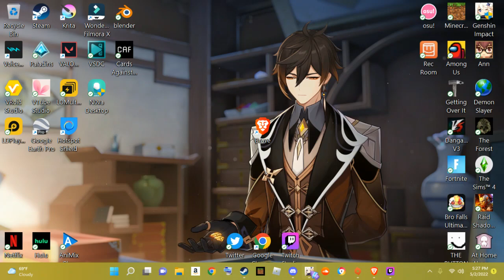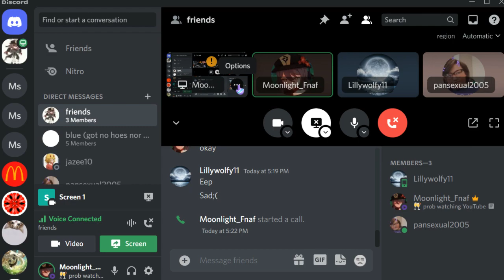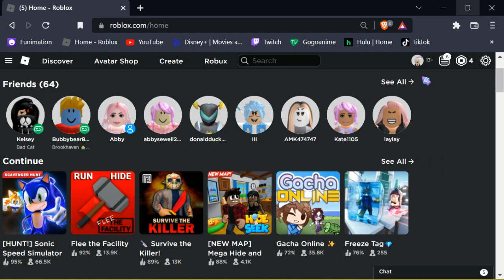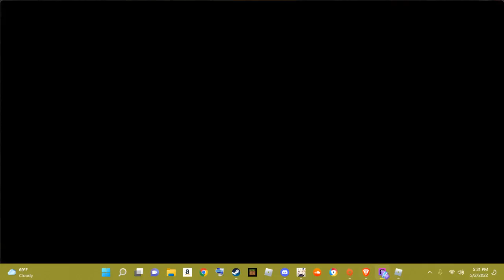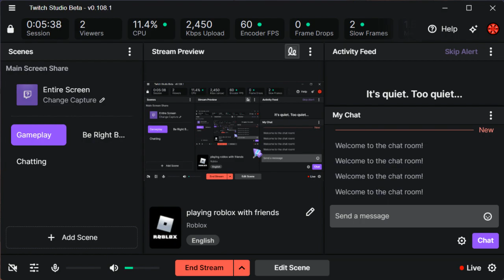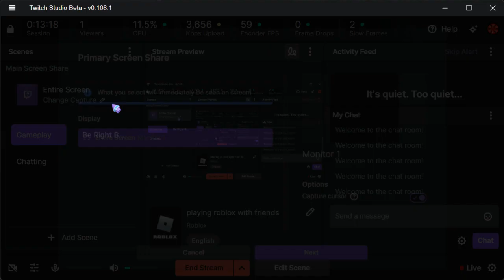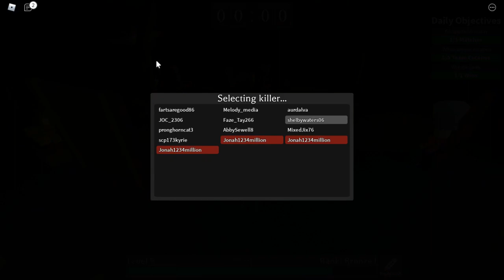playing roblox with friends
Hello everyon just wanna ask if you guys want to see more things like this.
I was streaming on my twitch with 2 of my friends
my twich lenk should be in my Youtube bio -- Watch live